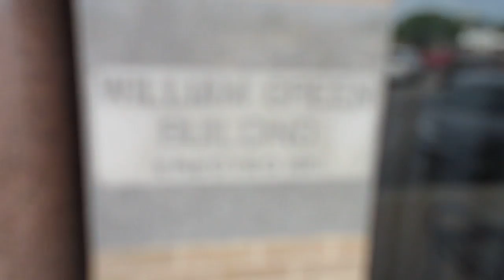Honky Tonk Heartbreak tour Mini Movie 8 Austin